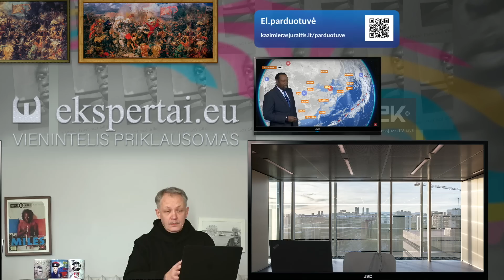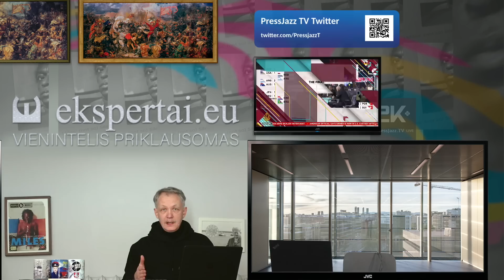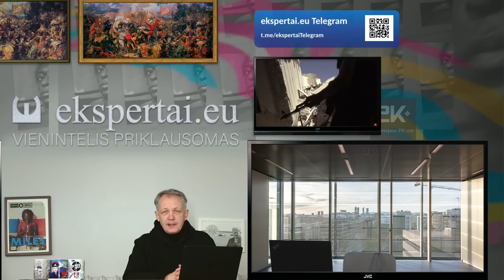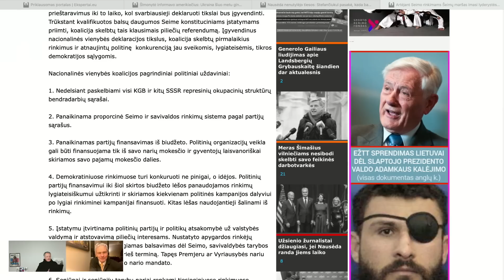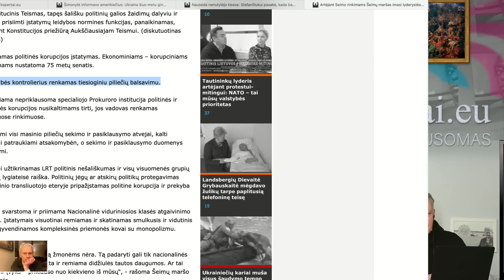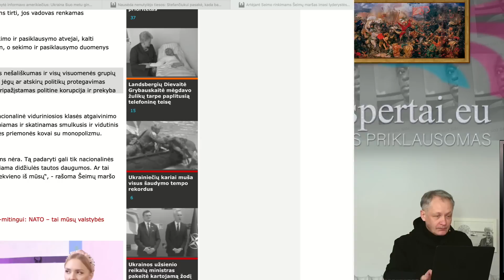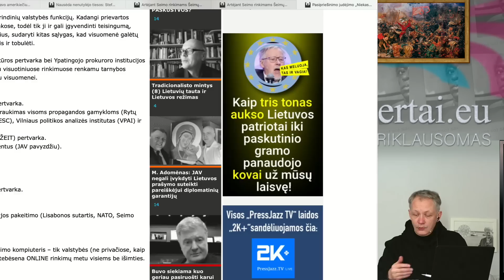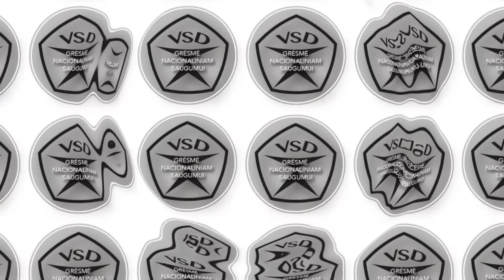Deklaracijos „LIETUVA PIRMIAUSIA“ apžvalga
VšĮ „Ekspertai.eu“ pinigus galite skirti pasinaudojus „PayPal“ mokėjimų sistema paspaudus šią nuorodą
Bankiniu pavedimu - Gavėjas - Dmitrij Glazkov,
IBAN Sąskaita - BE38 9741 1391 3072
Bankas MONESE, SWIFT (BIC) kodas PESOBEB1